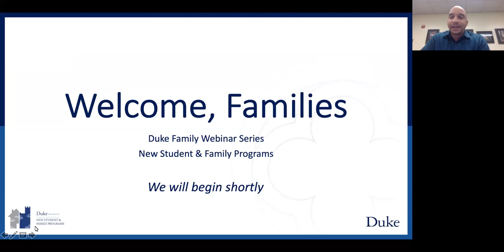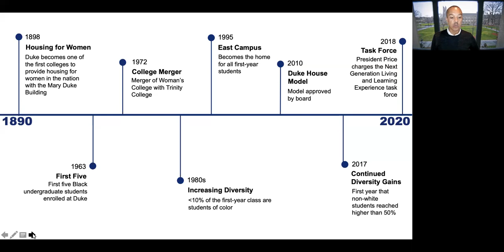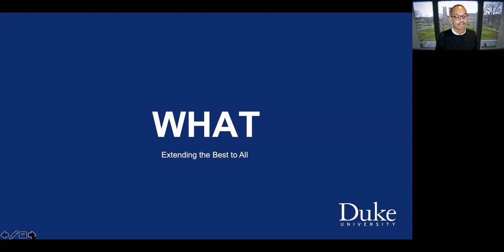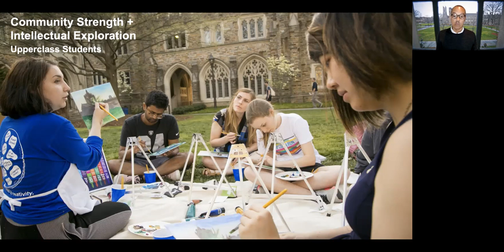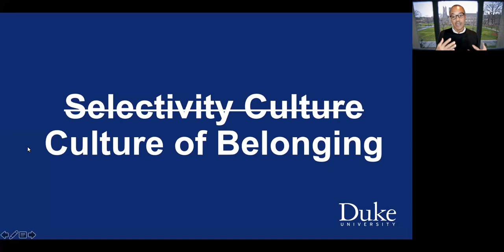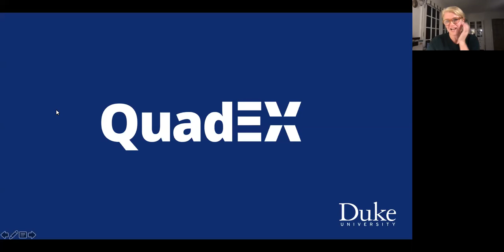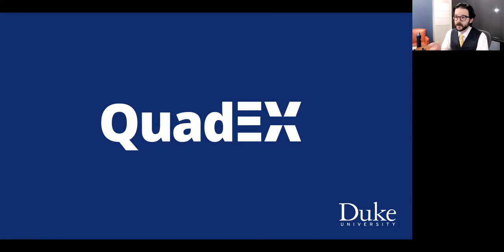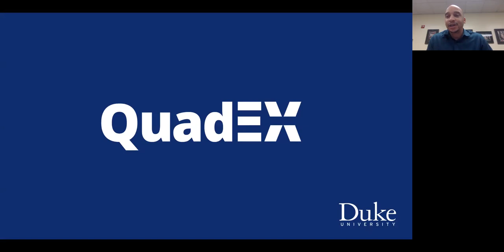Duke Family Webinar Series: Quad Ex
Vice Provosts Mary Pat McMahon and Gary Bennett discuss with families Duke’s new neighborhood-based residential model, QuadEx. QuadEx will enhance social and intellectual connection and foster bonds that will last a lifetime. The model is designed to deliver on Duke’s promise of a transformative undergraduate education by extending the best of Duke’s living and learning experiences to all of our students. QuadEx will establish an enduring community structure and foundation through which students will have greater opportunity to connect to one another and to the many resources Duke has to offer throughout their four years.

This webinar aired on Tuesday, November 16.